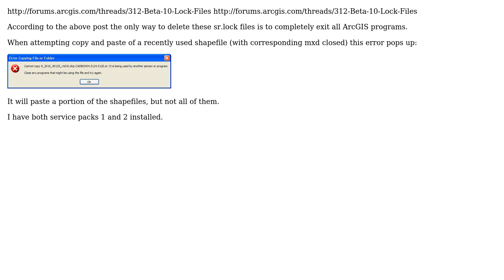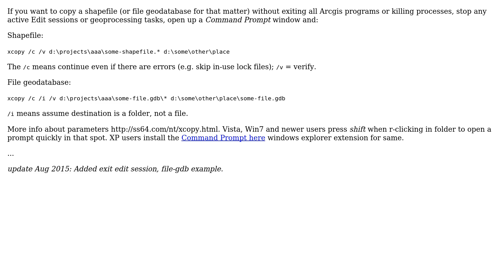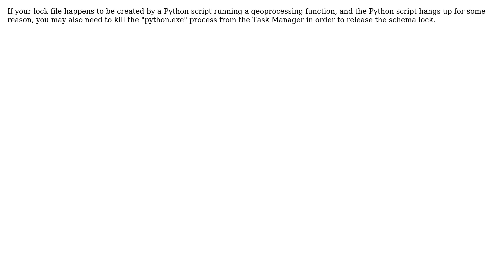GIS: ArcGIS sr.lock "LOCK file" how to delete? (3 Solutions!!)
GIS: ArcGIS sr.lock "LOCK file" how to delete?

With thanks & praise to God, and with thanks to the many people who have made this project possible! | Content (except music & images) licensed under CC BY-SA | Music | Images & others | With thanks to user whuber user sirgeo user RyanKDalton user nmtoken user matt wilkie user Brad Nesom and the Stack Exchange Network Trademarks are property of their respective owners. You are responsible for your own actions.